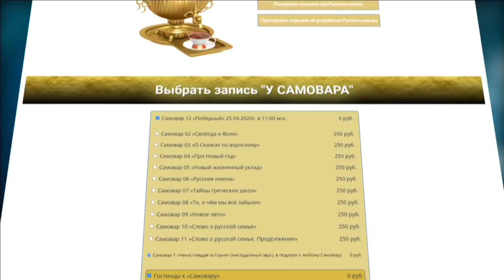Ордена и Медали. Что такое Совесть и Зависть на самом деле.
✴️ Всё о наградах🎖️Где в прошлом носили Ордена и Медали. Городом какого апостола является Севастополь.
- Откуда пошло выражение "Выпендриваться".
- Что такое Совесть и Зависть на самом деле и где они находится у человека.
- Бантом какого ордена пожаловано всё население России.
✔️ Дорогие наши соотечественники, Важичи и Важи. Не оставайтесь безучастными, делитесь нашими роликами с друзьями и близкими, комментируйте! Делайте что должно, и будь что будет!
Благодарим сотрудницу Исторического Управления "Неглинка" М. Фурта за подготовку ролика.

Встречи "У Самовара. Таинства Русской речи"

🧭Записаться на открытый урок в прямом эфире "Знакомство с Ясной"